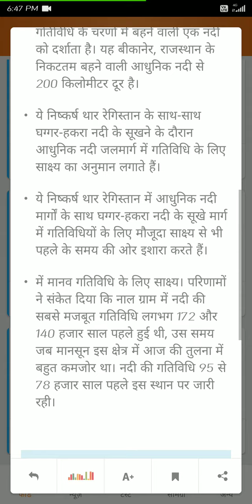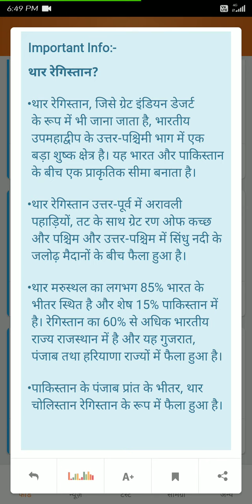Today's current👉 थार रेगिस्तान में 172 हजार साल पुरानी खोई नदी के अवशेष खुदाई से प्राप्त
history
current issues